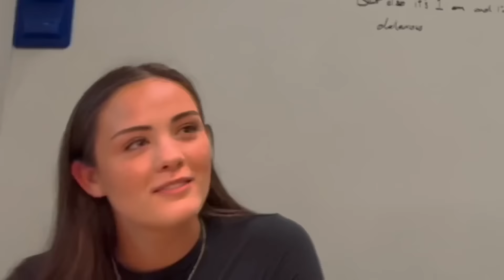Asking Random Girls To Rate Him 1-10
This video is asking random people to rate Faggy 1-10. Make sure to watch to the end to see a reaction video as well!!

Thank you for everyone that participated in the video as well!!

FA OUT!